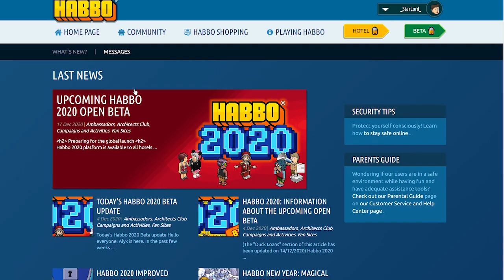Habbo 2020 Football - Beta Test 1 - Virtual Football Association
Habbo Recently opened Beta Access to .tr players to check stability, here are few clips on how Non-DC looks like to play on the beta.